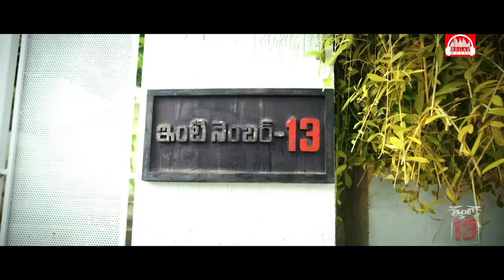Inti No 13 Telugu Movie Official Trailer | Naveed Babu, Shivangi Mehra | PannaRoyal | Regal Film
Inti Number 13 Telugu Movie Official Trailer | Naveed Babu, Shivangi Mehra | PannaRoyal | Regal Film Productions
Movie name: Inti Number 13,
Banner: Regal Film Productions,
Story - Screen play - Direction: Panna Royal,
Producer: Hesan Pasha,
Artists: Naveed Babu, Shivangi Mehra, Irfan, Nikisha, Anand raj, Thanikella bharani, Pruthviraj, Nellore Sudarshan, Shivanarayana, Satyakrishna, Vijaya Rangaraju, Ravi Varma, Deviyani, Gundu Sudarshan, Sri lakshmi, Geetha singh, Sri Sudha, Lakshmi kiran, Baby Sidhiksha, Master Snehith, Vijay kumar
Dop: P. S.Mani karnan,
Editing: S.K.Chalam,
Dialogues : Venkat Balagoni,
Lyrics : Rambabu Gosala,
Singers: Shreya Goshal, Rajalakshmi (Tamil saami song fame)
Malgudi Shubha, Aishwarya, Yajamanya.